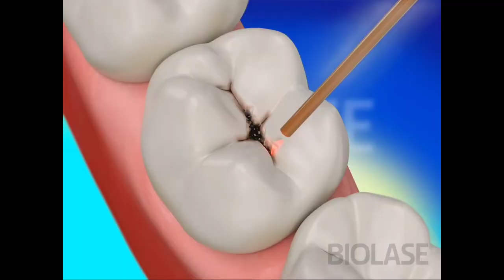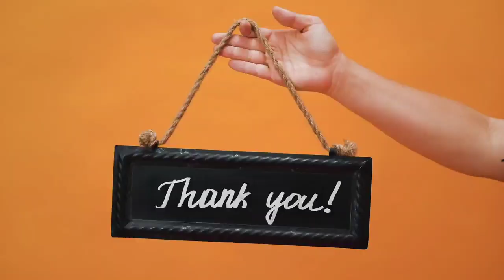5 मिनट में खत्म हो जाएगा दांत दर्द | dant dard ka gharelu ilaaj | dant dard ka ilaj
5 मिनट में खत्म हो जाएगा दांत दर्द | dant dard ka gharelu ilaaj | dant dard ka ilaj